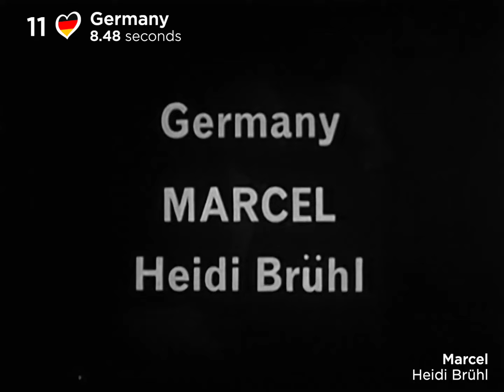All Eurovision 1963 Song Intros Sorted by Length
DETAILS
- the "introduction" here is defined as the opening part of the song before the main credited artist (if not applicable, main vocalist) starts singing the main defined vocal line of the song
- backing vocals can be part of the intro
- only live performances count